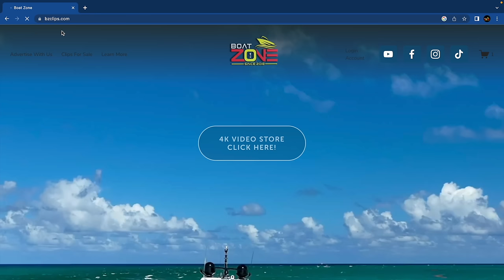WHAT'S GOING ON HERE? Only in Miami | Boat Zone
Miami sandbars are synonymous with unforgettable boat parties, where the sun-soaked shores become the ultimate playground for fun-loving revelers. Picture this: vibrant boats anchored side by side, a lively soundtrack echoing across the water, and a sea of bronzed beachgoers in stylish bikinis. The atmosphere is electric as beautiful girls dance to the rhythm of the waves, and laughter fills the air. It's the perfect backdrop for a day of sun, sea, and socializing, making Miami sandbars the go-to destination for those seeking an aquatic adventure infused with a touch of glamour and excitement.

BEST Miami River videos. Our videos capture the essence of the city's vibrant boat parties, where the energy is contagious and the girls, bikinis, and good times are in abundance. Join us as we take you on a thrilling ride through the best of Miami's boat party culture

We always go the extra mile to bring you the finest, exclusive Miami content, captured from our boat, using the market's top-notch camera. Trust us, you won't be disappointed with the epic content we deliver!